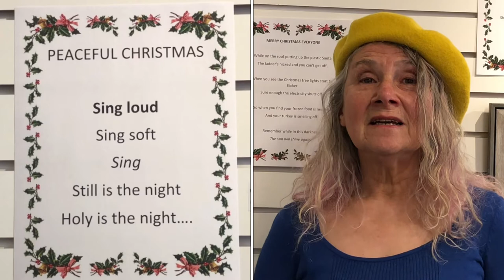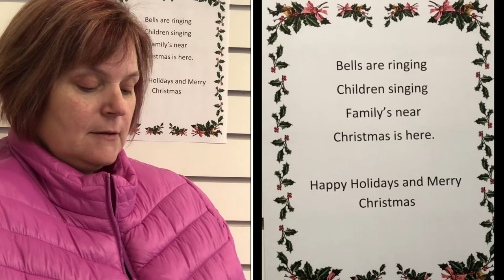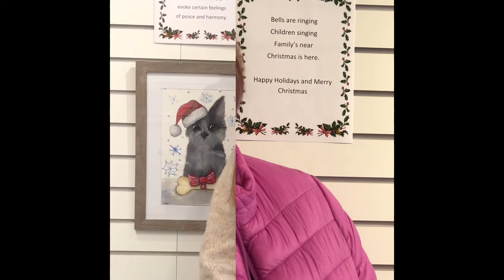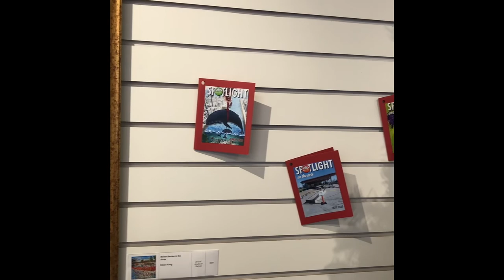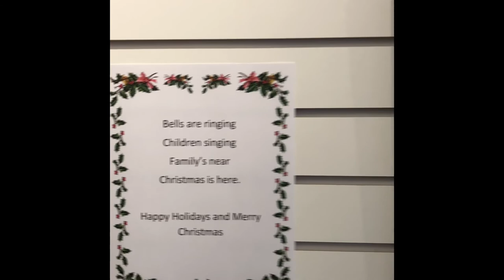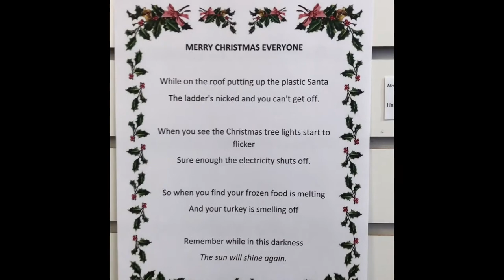MEET THE WINNERS: Arts Council of Surrey Christmas Card Art & Word Competition 2020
This annual literary and visual arts competition was once again a great way to end the year.  Special thanks to producer, visual artist and narrator Wendy Mould for this video of the winners and their inspiration in creating their works of art.  To view the winning entries go to artscouncilofsurrey.ca